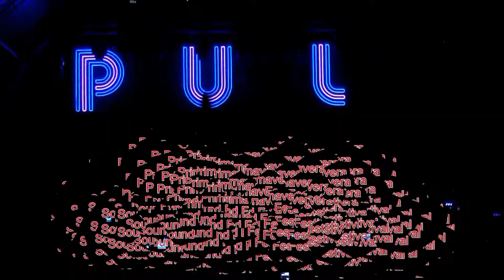Pulp Hardcore au Primavera Sound Festival 2011